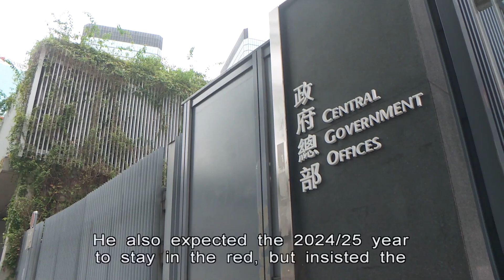Top Officials Defend HK's Financial Hub Status | HOY International Business Channel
Briefing lawmakers about Hong Kong's fiscal position, Financial Secretary Paul Chan admitted the government could end up with a deficit of more than $100 billion this financial year.